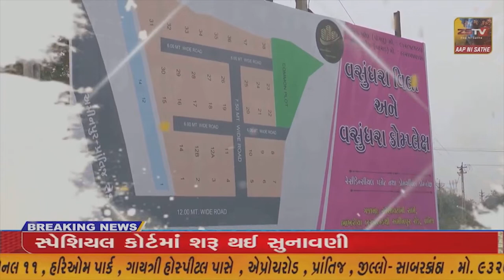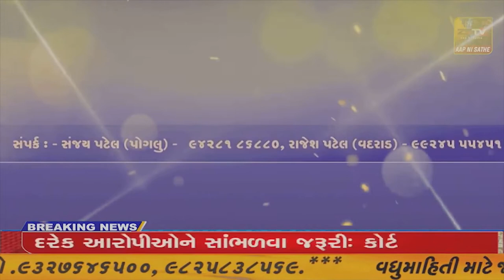હાલોલ નગરપાલિકાની સામાન્ય સભાનો વિરોધપકક્ષે કર્યો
હાલોલ નગરપાલિકાની સામાન્ય સભાનો વિરોધપકક્ષે કર્યો //ZSTVNEWS//